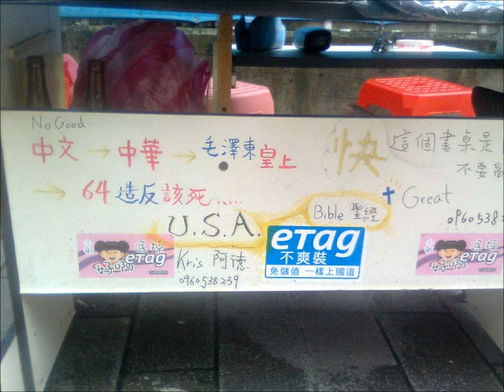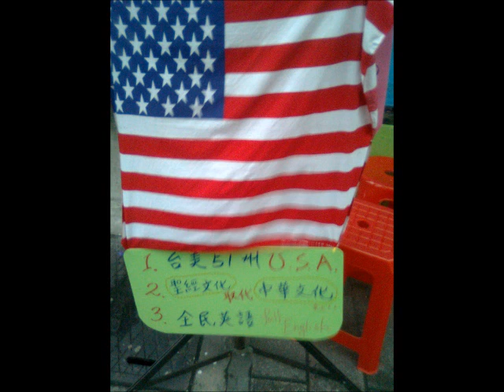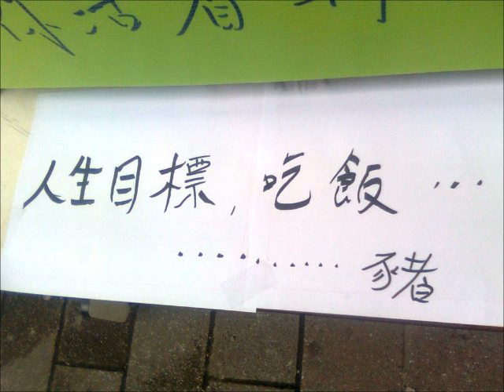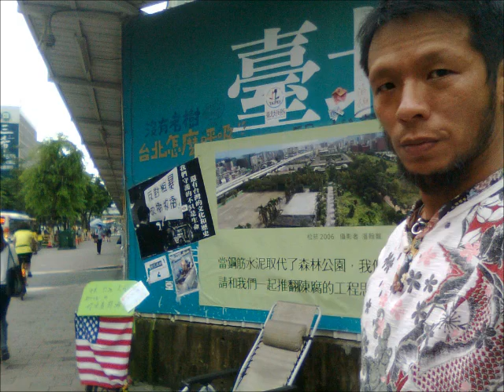2 days... 2014/6/24